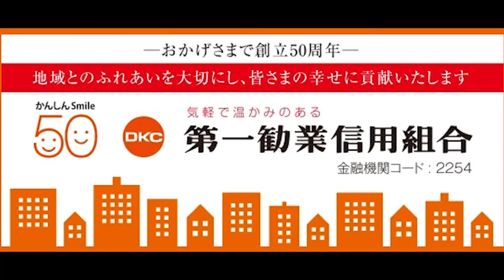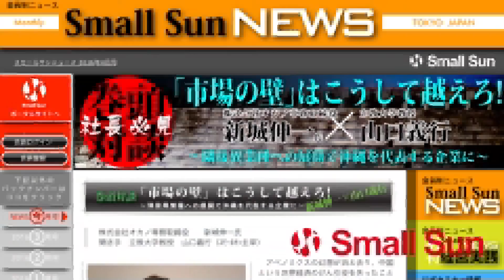かんしんの”未来へのチャレンジ”2016年10月4日放送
10月4日（火）、かんしんの“未来へのチャレンジ”第５回の配信です！

「若者・女性を支援する組合」「地方と東京を結ぶ組合」の第一勧業信用組合が、若者、女性経営者や地方で頑張る人達の“生の声”をお届けするこの番組！

第５回でお届けするのは、「地方連携協定～塩沢信用組合～」！
魚沼の町を元気にするために頑張っている塩沢信用組合理事長の小野澤 一成氏をゲストにお招きします！

新潟の魚沼といえば全国的に有名なのはコシヒカリに日本酒、そして雪国美人！
塩沢信用組合の本店がある牧之通りはとても魅力的な通りで、雪国の宿場の街並みを再現してアジア都市景観賞も受賞！
本店は景観に調和するよう金融機関としては珍しい伝統的な「蔵づくり」の建物で、通りのイベントに合わせて休日も「観光開店」するなど通りのシンボルになっています。

本部のある塩沢つむぎ通りの活性化で開催される「つむぎ通り軽トラ市」や、職員への「地域還元型賞与」の支給、若手経営者のための「魚沼の経営塾」など、魚沼の魅力と、地域活性への数々の取り組みについて詳しくお聞きします！

皆さん、ぜひ最後までお聴きください！

【出演者】
ゲスト：小野澤 一成　氏
塩沢信用組合　理事長

パーソナリティ：新田 信行　氏
第一勧業信用組合　理事長

アシスタント：松本 碧　氏
第一勧業信用組合　経営企画部